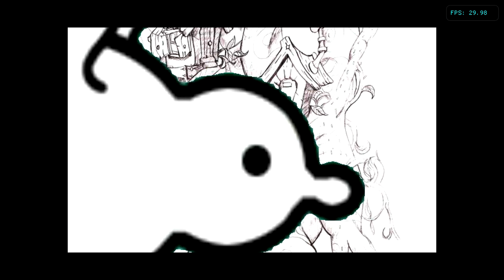WarioWare, Inc.: Mega Party Game$ | NVIDIA SHIELD Android TV | Dolphin Emulator 5.0-13242 | GameCube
Tegra X1! WarioWare, Inc.: Mega Party Games running on the NVIDIA SHIELD Console Android TV Nintendo GameCube using Dolphin Emulator (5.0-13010)

This video shows off gameplay of WarioWare, Inc.: Mega Party Game$ for the Nintendo GameCube using the Dolphin Wii / Gamecube emulator for Android.  With Dolphin you can play all your GameCube favorite games, such as Metroid Prime 1 & 2, Resident Evil 4, The Legend of Zelda: The Wind Waker, SoulCalibur II, SSX 3, Madden NFL 2004, Super Mario Sunshine, Viewtiful Joe, Tony Hawk's Pro Skater 3, Super Smash Bros. Melee, Pikmin 1 & 2, Mario Kart: Double Dash!!, and many many more!